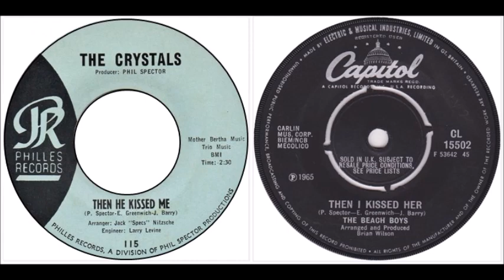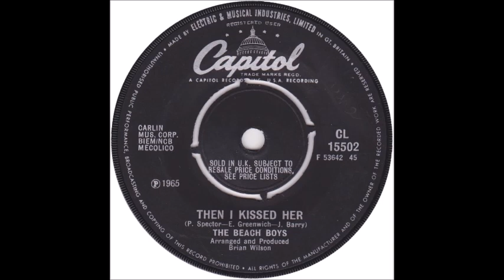The CRYSTALS - Then He Kissed Me / The BEACH BOYS - Then I Kissed Her - stereo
1. The Crystals - Then He Kissed Me #6 in August 1963 on the Philles label.
2. The Beach Boys - Then I Kissed Her released on the "Summer Days (And Summer Nights!!) album in July 1965 on the Capitol label. Released as a single in Great Britain and other countries.
Both songs in stereo.